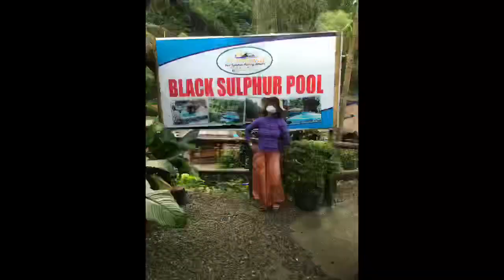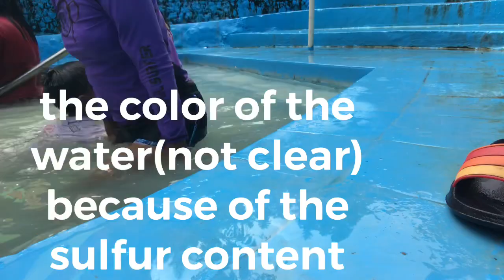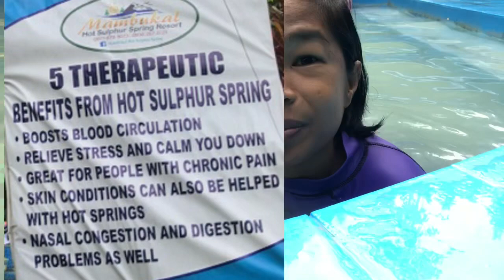Mambukal Hot Sulfur Spring Resort||Hot nga!||Nakakaantok||Kidney Disease Warrior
Stay at home mga warriors lage ha and keep safe of course keep safe din. Maraming nangyari saatin this previous year2020 but Im still grateful for God is always there for us. Maraming salamat saaking mga members &superchatters Happy new year to all. Share q ang aming pagpunta sa hotspring resort which is very therapeutic. Samahan nyo po ako!Thank you.Eat healthy&live healthy.Maraming salamat sa lahat ng sumusuporta saakin.Godbless  u all.
If you want to order just pm me😘

Please also support my super chatters!
@sir rocha
exbomgirl15
@epoys life on dialysis
@rosie gumapon
@FILAM couple
@thara letz livin usa
@patrick james
@yvonne bautista
@marlains vlog
@kondis tv
@texaslife channel
@mokz tramyer
@cooking with mama betsy
@vino ang kho
@eve mariano
@ate grace
@smooth jazz
@katuytuy travels
@nymrad hickey
@zambalenya in germany vlog
@dada the explorer
@kondis tv
@this is our lyfe
@talagang tita marie
@koyang gala channel
@jed&elinor
@cecilia mimay tan
@edmund mindaros
@ofw family in japan
@eve mariano
@papa bear
@yxoreel vlog
@nicholas paguio
@lilibeth mercado
@borj session
@arman dats uk
@papachard tv
@goldas corner vlog
@team mang canada
@mommy diebeth channel @honey tina
@yvonne bautista @anna luisa cruz empig @shiela piet @crisbenn vlogs04 @together we are family @juslikemarie @megasmile rv @mama joh @sweetescape @renchie rosales @carrel siloterio @dada the explorer
@laurel depaz @cm vegasports
@mae sunshineUSA @gemstar @henicarose vlogs
@one moment with amfr
 @finay in greece @kondis tv
@ning wasabi @ronel crisson @johna tv
@lalang lang
 @jocelyns philippine kitchen usa
@the survivor379 @Lyor S Vlog
@Anna Pimentel @madamkat chefben
@oishi wa @cupino family vlog
@jim aprilyn @mc conde @mc calima
@tito rex

ShielaMay Sendad Mainit

shielamaysendad30

Video editing app:
Videoleap

Thumbnail editing app:
PicartArt